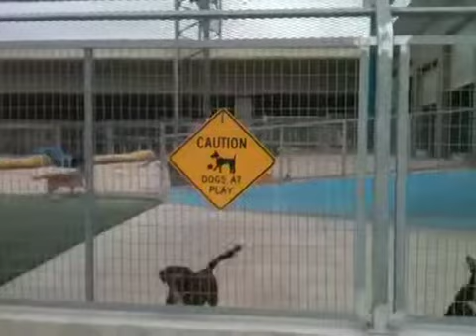Doggie daycare San Antonio TX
Barking dogs waiting for their masters